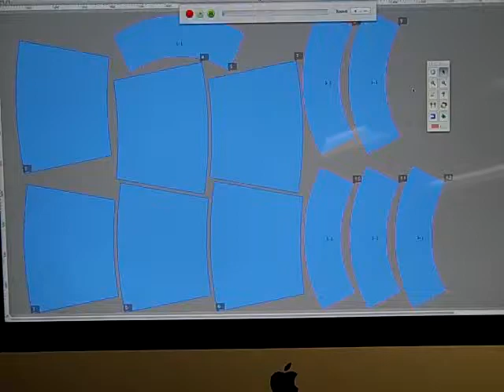Shippert Test Cut